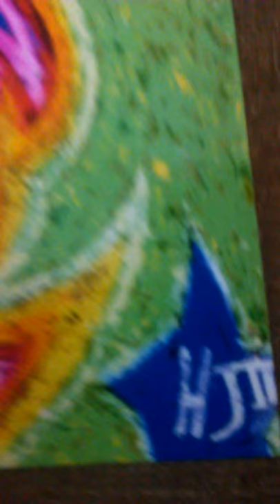July 16, 0003 Hank's Art Interpreted #14